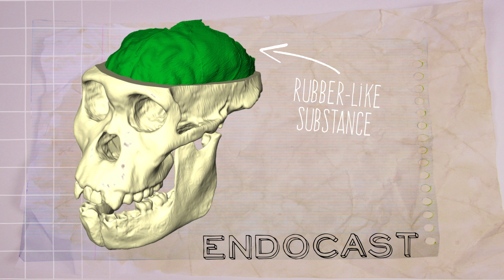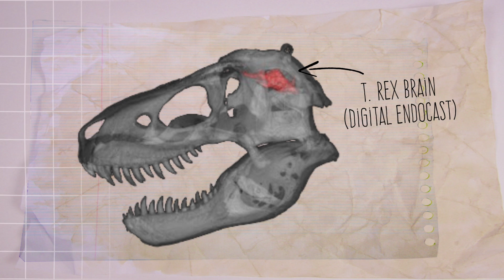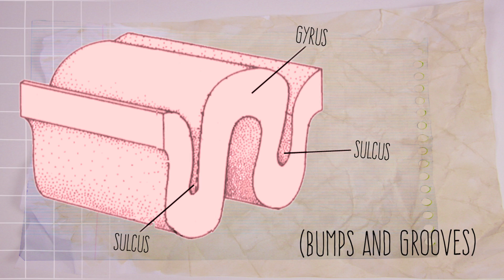Inside a Dinosaur Brain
How can we figure out the intelligence of something that's been extinct for millions of years? Well, one way is by looking at the structure of its brain. I chat about what we know about dinosaur brains with my friend Dustin Growick, dinosaur whisperer. I also dissect a T. rex brain, which really means I cut up a clay model with a knife. It was fun.